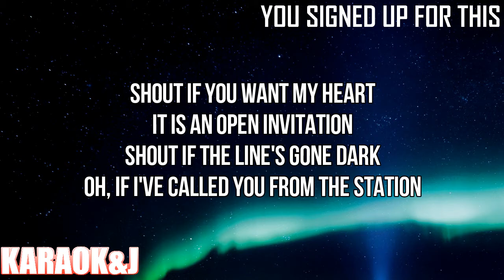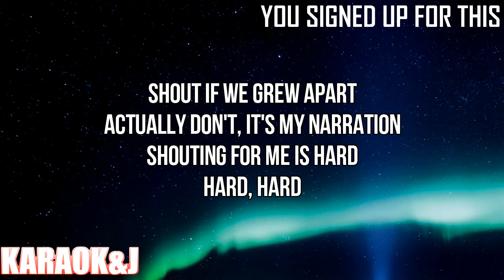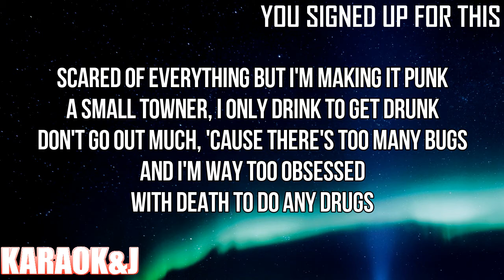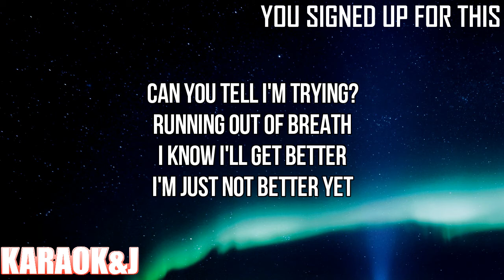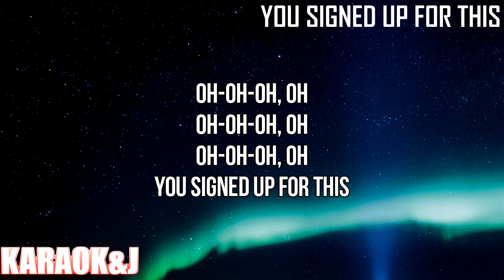You Signed Up For This - Maisie Peters (Instrumental Karaoke) [KARAOK&J]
Maisie Peters - You Signed Up For This (Karaoke Version)

Watch the Karaoke Video of the song "You Signed Up For This" by "Maisie Peters" From "You Signed Up For This" made by KARAOK&J.